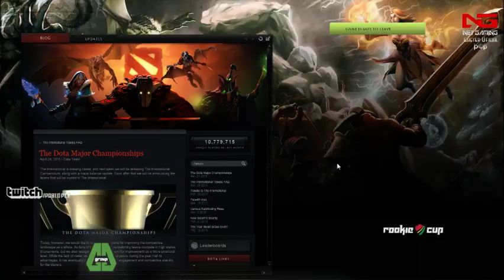Rookie Cup Bolivia / Caster PCB - 1 / 2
GAME STARTS AT MIN    30:45